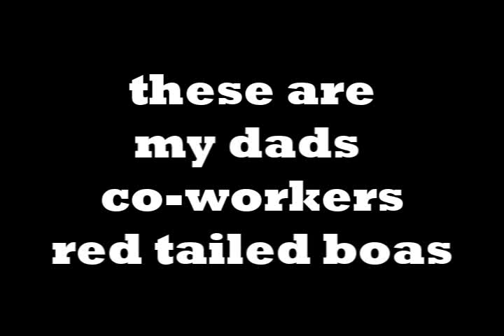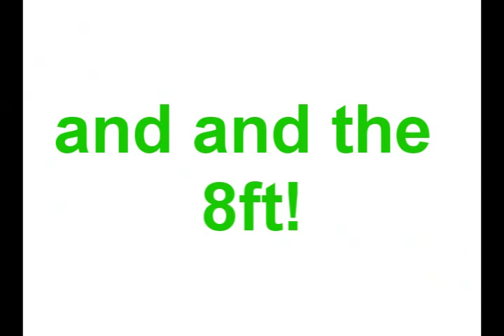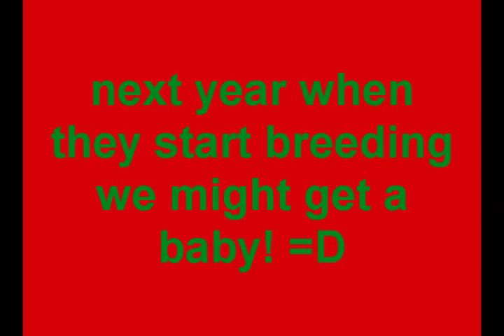6 foot and 5 foot red tailed boas[HD]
in the 30 mins i was with them im now in love! lmao! hopfully ill get one next year! HERES THE OWNERS CHANNEL